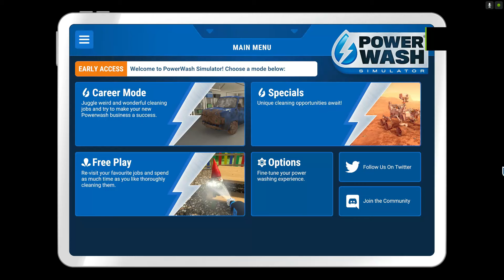CASA ABANDONADA - PowerWash Simulator#4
Lave suas preocupações com os sons reconfortantes da água de alta pressão. Aclaça sua lavadora de energia e exploda cada grão de sujeira e sujeira que encontrar. Construa seu próprio negócio de lavagem de energia e desbloqueie novas ferramentas, upgrades e muito mais – tudo com a simples satisfação de lavar energia até um acabamento brilhante.

✅Adicione como amigo ou siga no perfil do canal :)